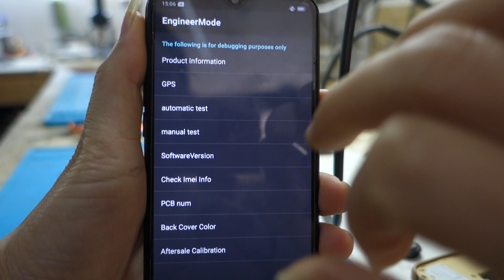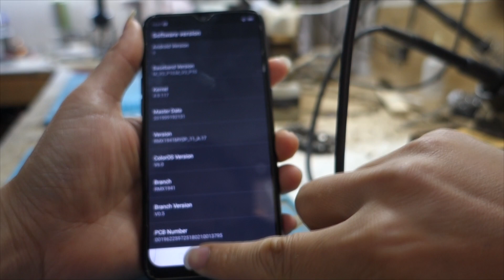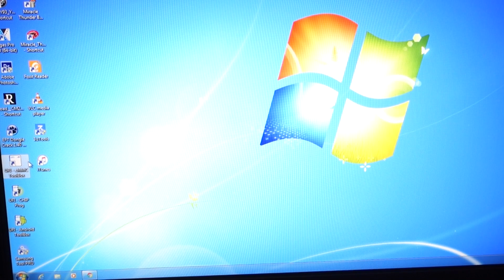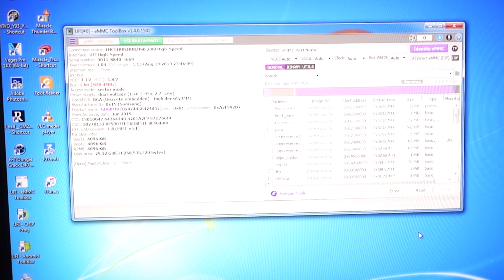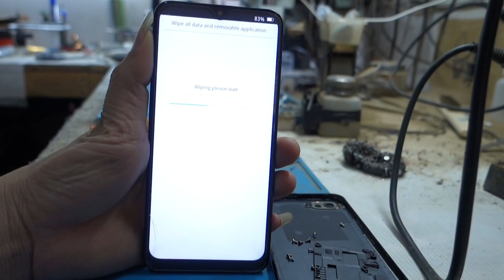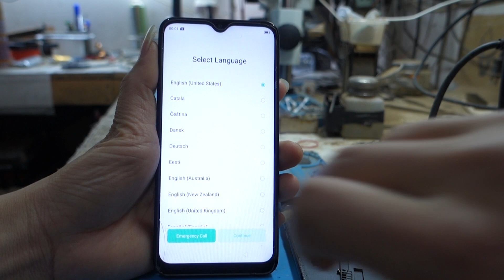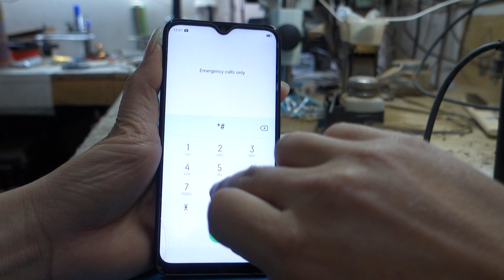Realme C2 RMX1941 unlock password pattern and frp unlock with ufi box